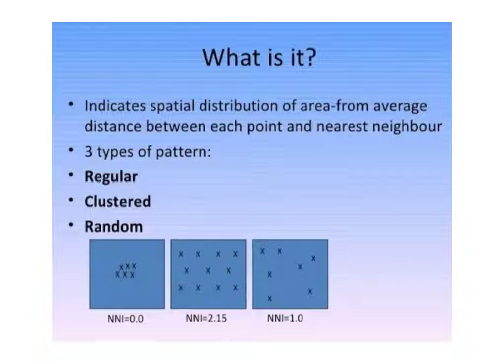NEAREST NEIGHBOUR ANALYSIS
SEM II
Presented on 18/06/2021
Barnali Saha
Muskan Shaw